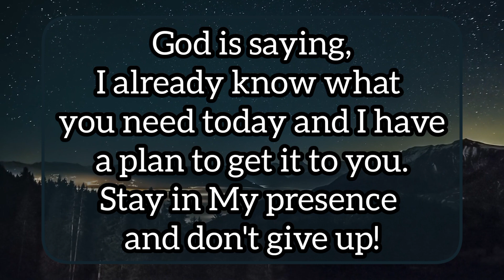✝️ God: This is going to happen to you soon. This is My plan... 🧚‍♂️ God Message for you today